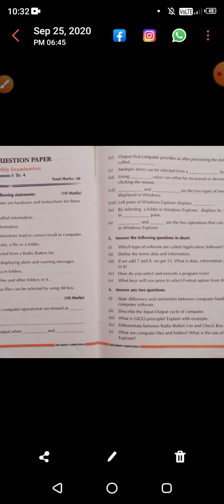class-5, subject -computers